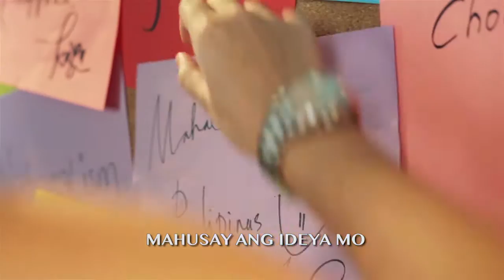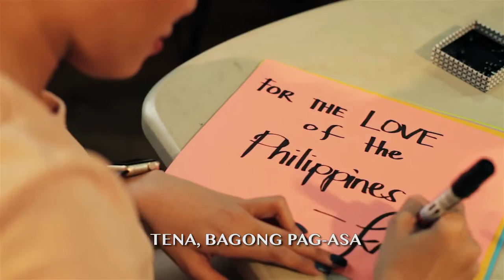Tara Tena by Cornerstone Artists (Official Lyric Video)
TARA TENA LYRIC VIDEO

In which an old-but-gold song is given a fresh spin for a good cause: "Tara Tena" that 2001 hit written by Jonathan Manalo is the chosen theme song for Cornerstone's election advocacy. We believe that it's everyone's, especially the youth's, MORAL IMPERATIVE, to vote and vote wisely this May. Our best singers collaborated for the revival of this powerful song. Watch our official video and remember this wisdom from Edmund Burke: The only thing necessary for the triumph of evil is for good men to do nothing. VOTE. 🏻

Inigo Pascual, KZ, Richard Poon, Yeng Constantino, Sam Milby, Kyla, Thor, Rachelle Ann Go, Angeline Quinto, Erik Santos, Markki Stroem, Liezel Garcia, Emmanuelle

Music Production:
Words & Music by Jonathan Manalo
Arranged by Paulo Zarate
Additional Rap Lyrics by Gloc9
Vocal production & arrangement by Jonathan Manalo
Mixed & Mastered by Dante Tanedo

Video Production:
Directed by: Marco Gatchalian
Director of Photography: Leandro Lorenzo
2nd Cam Operator: Terrence Ano-os
Production Manager: Dara Angelia
Editor/Colorist: Terrence Ano-os
Assistant Director: Mark Lennin Gatchalian
Prodction designer: Dong Bandal
Production Assistant: Spencer Rosero